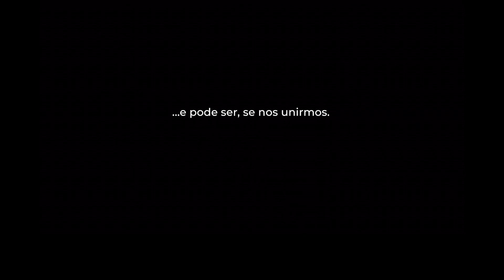33 milhões - Benfeitoria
Campanha pelos 33 milhões de brasileiros que passam fome.